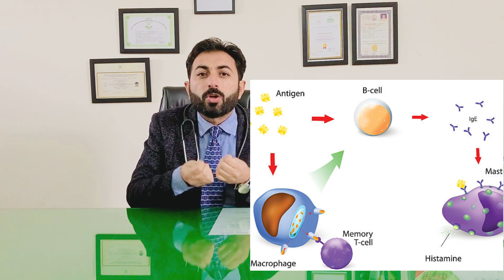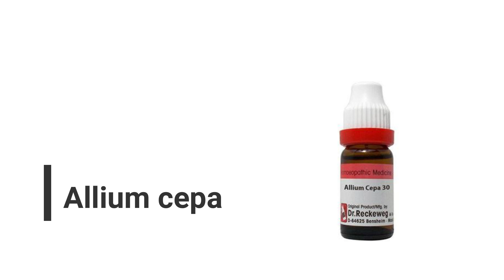Pollen Allergy Symptoms and Natural Treatment by Dr Muddassar Zafar@HealerZ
If you have a medical condition, please consult a qualified healthcare professional for personalized advice and treatment. The information shared on this channel is not intended to diagnose, treat, or cure any disease.

The author and publisher of this content are not liable for any adverse effects or consequences resulting from the use of any information provided.

Please note that homeopathic remedies should be used under the guidance of a licensed healthcare professional, and self-medication is not recommended.